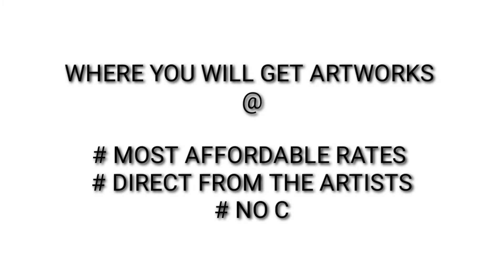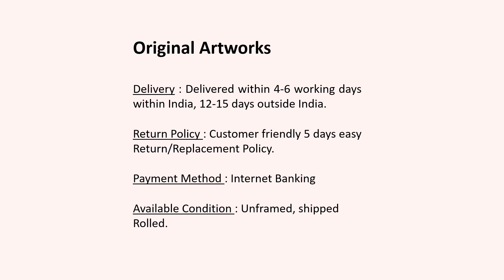Govind Vishwas | ICAC | Support Artists | Covid-19 | World art hub | Ravindra Mardia | Paintings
Artist Biography and  CV
Govind Vishwas was born in 1982 in Aaragahi a small village of Chattishgarh, India. Govind lives in Bhopal with his wife Poonam Jain Vishwas who is also an Artist and his son. His artwork is inspired by nature, architecture and design. There has been a lot of influence of natural phenomena and its effects on nature and environment. Shri. Akhilesh Varma, a renowned artist has also inspired Govind with his artistic view of nature and environment. Govind’s family was a witness to the separation of Bangladesh in 1971 and by listening to the stories from his grandparents Govind’s art has been influenced in that direction as well.

Govind as a child was very much keen to learn and understand art and was very fond of colours, clay and natural objects. He did his schooling in his village. In 2001 he decided to move to Indore for further studies but his family refused and did not support his dream of pursuing arts. Still he moved in 2001 and joined Bachelors of Fine Arts, at Govt. Institute of Fine Arts, Indore (GIFA) where his core subject was Painting, Sketching, Mural Art, Water colour, Glass Designing and landscaping, but due to some unavoidable reason he could not complete his bachelors. Then in 2005 he joined Bachelors of Visual Arts (BVA) in Painting, at Maharaja Sayajirao University, Baroda with Creative Paintings, Print making, History of art and Aesthetics, Nude study, Live study, Paper collage, Clay-modelling, Paper sculpture, Photography and Ceramics as core subject. Then in 2010 he joined Masters of Visual Arts (MVA) in Painting, at Maharaja Sayajirao University, Baroda with Contemporary art, Installation art, Video art, Design and 3D manual modelling with different materials as core subject. He has also specialised in Creative compositions, Painting, Portraits and Ceramics.

In 2012 and 2018, he received the prestigious Pollack Krasner Foundation Grant Award for his contribution to Art.2020 he reciverd Rupankar state award ,Madhyapradesh.

Govind has an array of experience in artwork and has exhibited his artwork at Solo exhibitions in Bhopal, Indore, Baroda, Delhi and lots of Group shows in Delhi, Mumbai, Ranchi, Baroda, Ahmedabad, Goa, Chennai, Bangalore, Coimbatore, South Korea, Australia, London, Bangladesh and USA.

Govind works on many pieces at the same time, he makes installations, wall works and drawings. He works in both small or big scale. He feels that this organic process of making things, allows him to do research, to challenge him and to renew his work constantly. He gets inspiration through nature, architecture and design. He focuses on their specific properties, colour, structure and plasticity through manipulations layering for growth and accretion.

Govind applies various techniques for his artwork and paintings, but amongst all there is a unique style of using Latex, Silicone, Net, Found object, Threads and Accesories for creating lifesize paintings, installations and art.

Govind intends to depict reality in his art and through his art he wishes to show people a whole new world of creativity wherein people develop their interest and become a part of the creative world and bring out their own creativity. As of now Govind’s sole motive is to encourage people to develop their artistic style and to achieve this he tries to interact with as many people as possible who attend his shows, exhibitions or visit his studio.

Masters of Visual Arts (MVA) in Painting, Maharaja Sayajirao University, Baroda 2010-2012.
Core subject: contemporary art, installation art, video art, design and 3d manual modelling with different material.
• Bachelors of Visual Arts (BVA) in Painting, Maharaja Sayajirao University, Baroda 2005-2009.
Core subject: creative Paintings, Print making, History of art and Aesthetics, nude study, live study, Paper collage, clay-Modelling, Paper Sculpture, Photography and ceramics. design in Photoshop.
Specialization: Creative compositions Painting, Portraits and Ceramics.
• Bachelors of Fine Arts, Govt. Institute of Fine Arts, Indore(GIFA) 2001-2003
Foundation course: Painting, Sketching, Mural Art, Water colour, Glass Designing out door study, landscaping.
ACHIEVEMENTS
• Pollack Krasner Foundation Grant Award, New York, USA 2012
• Pollack Krasner Foundation Grant Award, New York, USA 2018
• Rupankar Stste Award,madhyapradesh, India 2020

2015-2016 Co-ordination and Curetted Exhibitions :
• “I AM THE MAGIC HAND” This group show curetted by me in msu,Baroda 18th Artist all overIndia.
• “Tarq” a group show 2st time in Baroda with 3 painters and 2 sculptors.